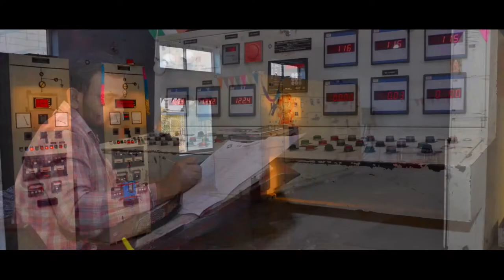SMO Ferro Alloys Private Limited